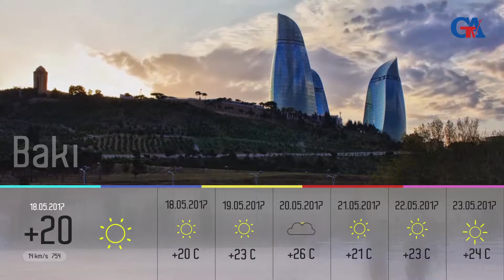MAYIN 18-NƏ OLAN HAVA MƏLUMATI